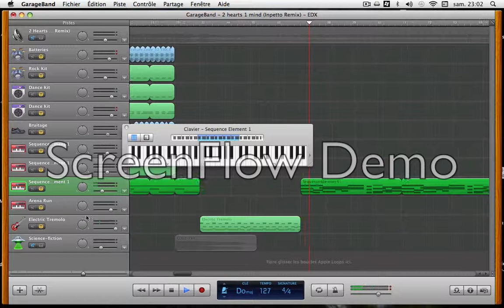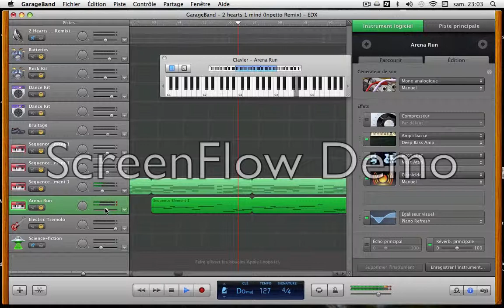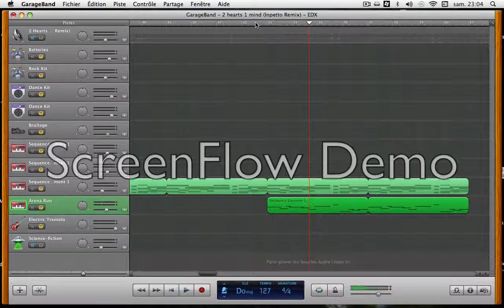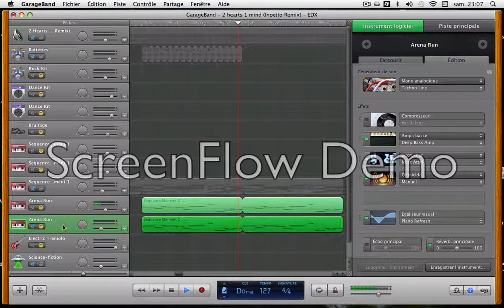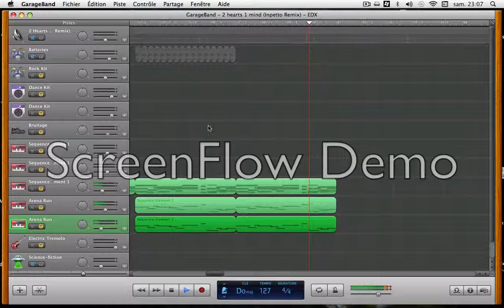2 Hearts 1 Mind (Inpetto Remix) - EDX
The first time when I heard this music, it was, by chance, on a mix. And I wanted, at once, to know what was its name.
I wanted to redo, about, the same instruments.
In any case, I hope that this video is going to please you.